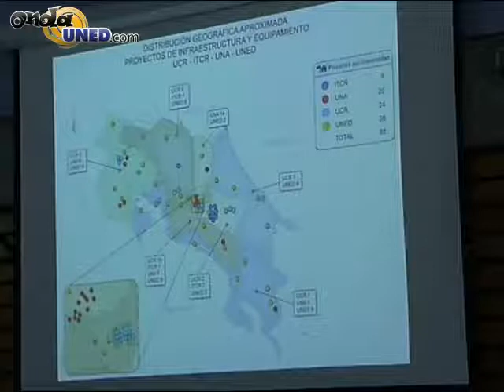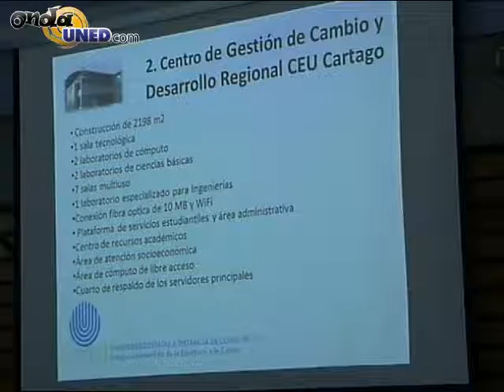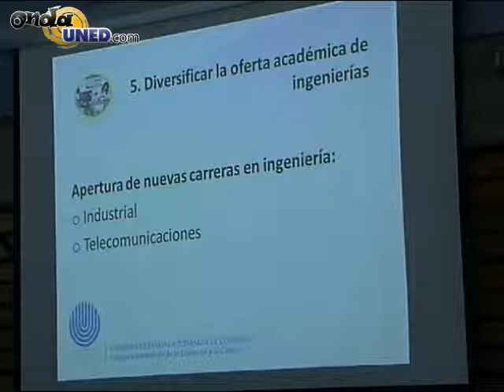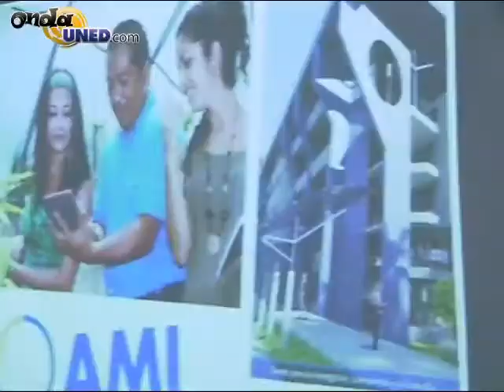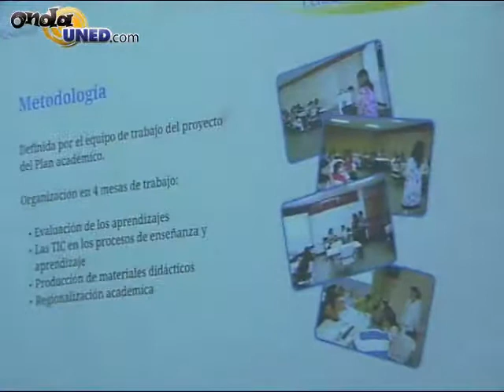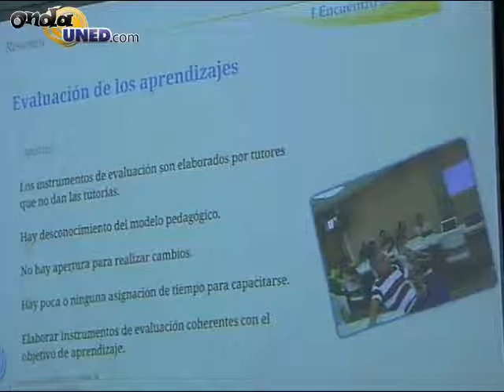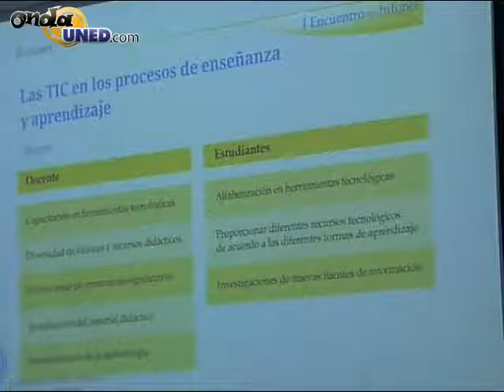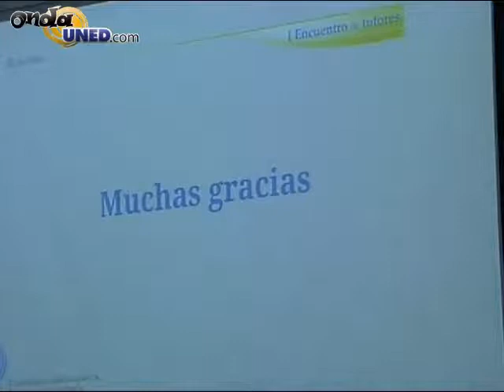Encuentro de Tutores y Tutoras 2013 4)